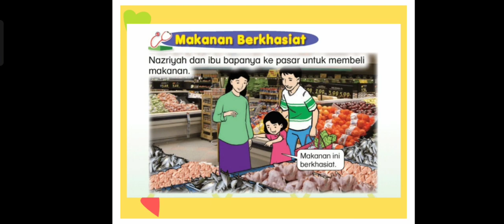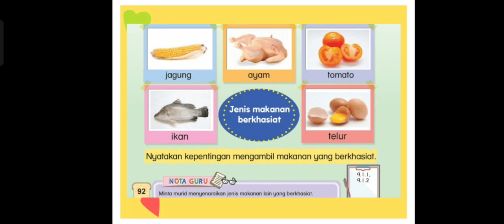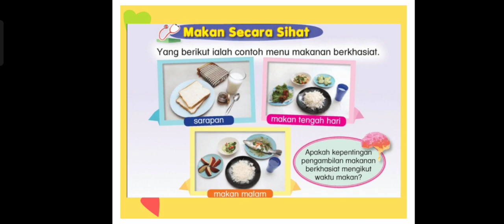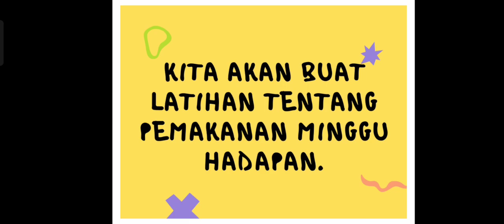PJPK Tahun 1 - Pemakanan Sihat